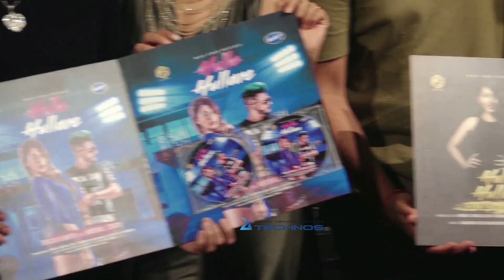Success Pc Of The Song 'hulle Hullare With Mika & Taricka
The Success Press conference of the song ‘Hulle Hullare’ was held where Mika Singh, Krushna Abhishek and Navraj Hans along with singer Taricka Bhatia were seen together sharing their views.